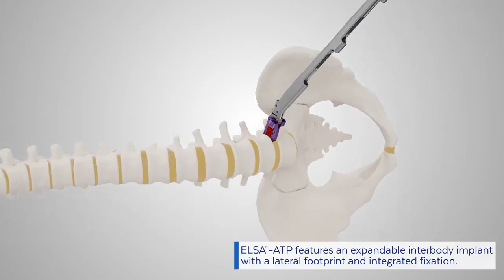Globus Medical: ELSA ATP Fixation